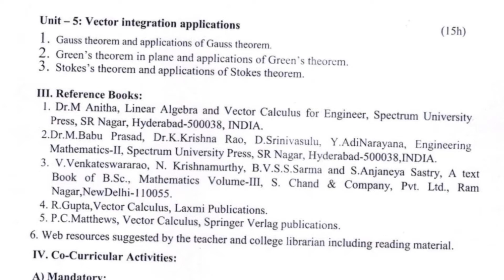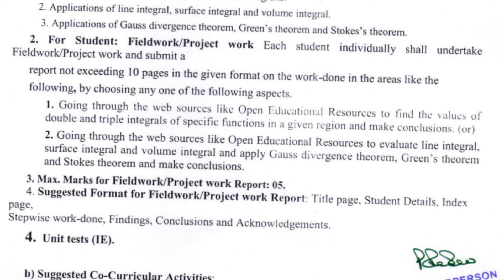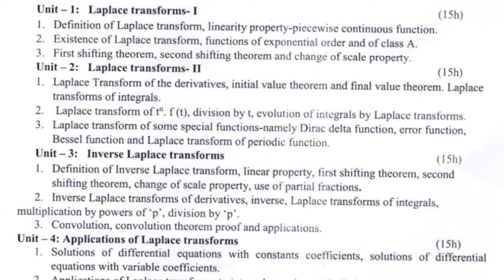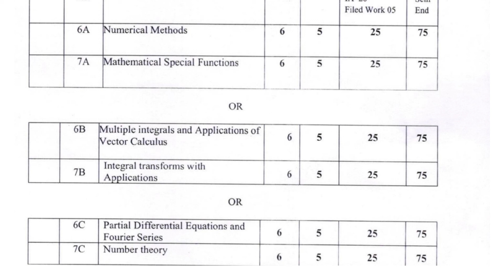Degree 5th sem Maths Syllabus Paper-6B,7B*Section-B*Skill Enhancement Courses*